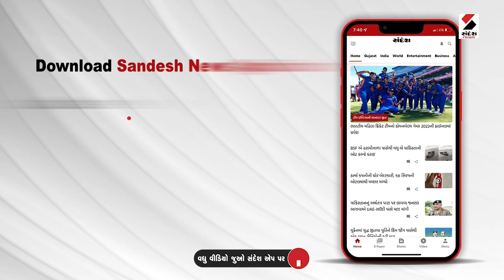દેશભરમાં છેતરપિંડી કરતો ઠગ તબીબ પકડાયો@SandeshNewsTV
દેશભરમાં છેતરપિંડી કરતો ઠગ તબીબ પકડાયો